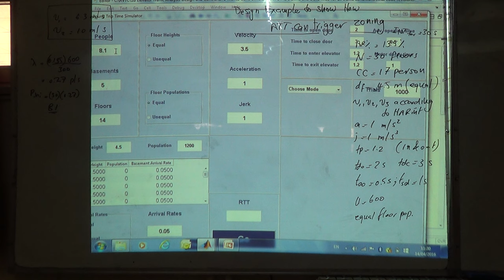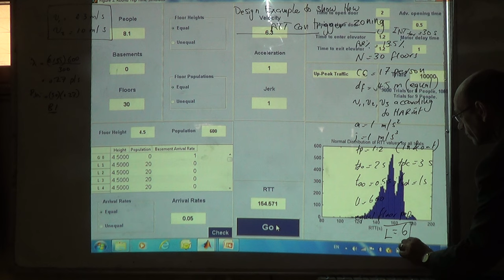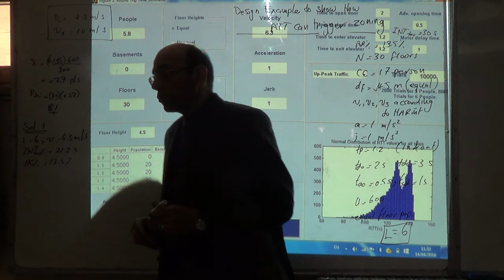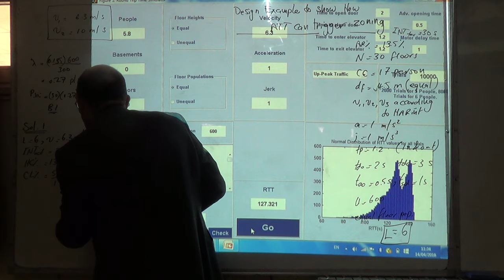Using the Average Travelling Time as a Trigger for Zoning (b), 14/4/2016